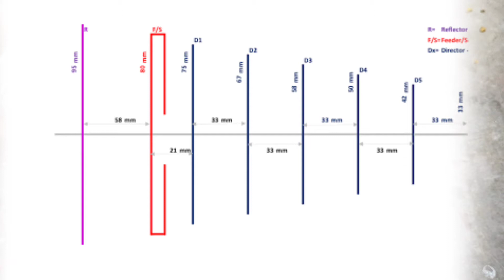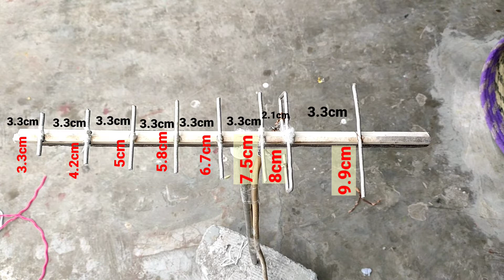4g Internet speed booster antina how to make 4g antina 22 April 2021